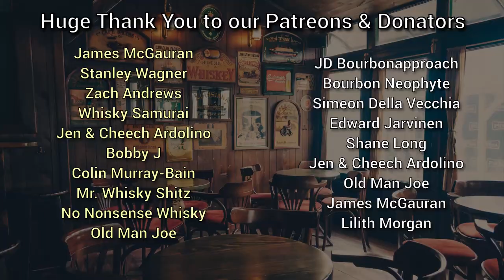Lagavulin 8yr old Single Malt Scotch Whisky - Review #52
The popular Islay Laguvulin 16 has been cut in half and we now have a 8yr old expression, how does it measure up?

🎁AU Mail Bag:
Ken SDU
Suite 5308
252 FIFTH STREET